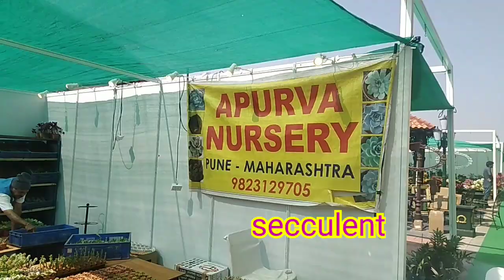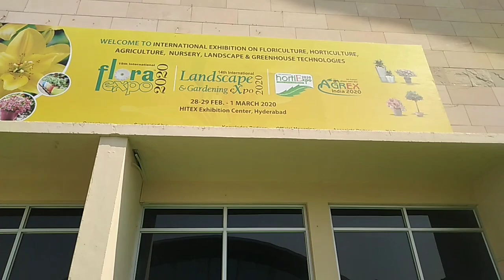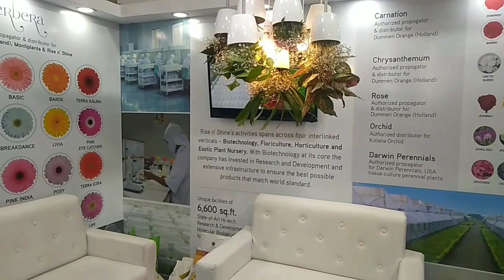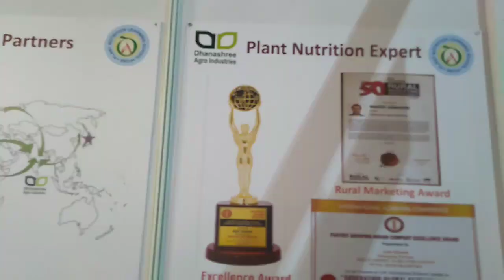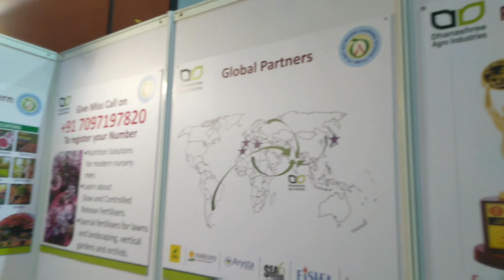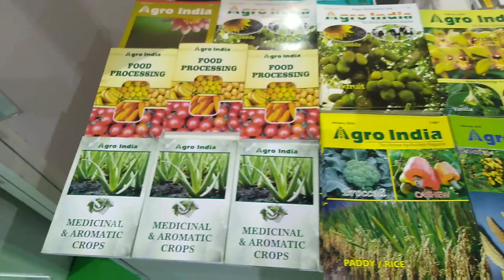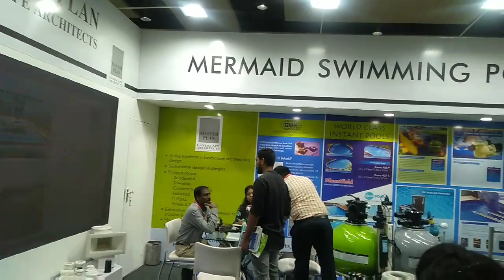15th International flora expo 2020// flora expo 2020 // horti expo 2020 //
abot thise videos

is video mai hum nai hyderabad mai shuru flora exhibition ko dikhaya hai